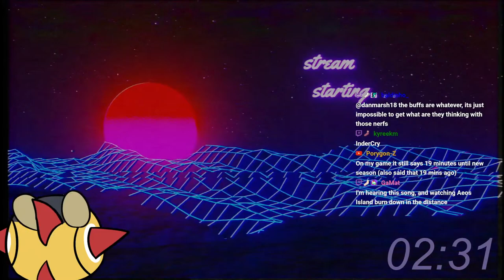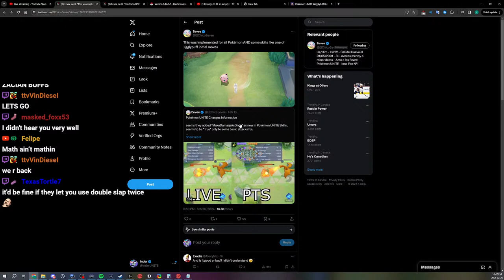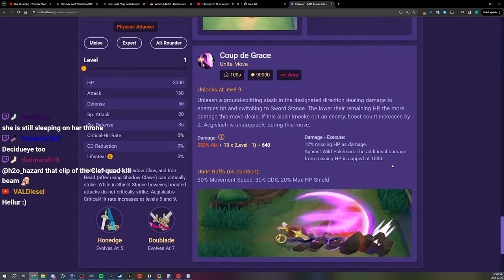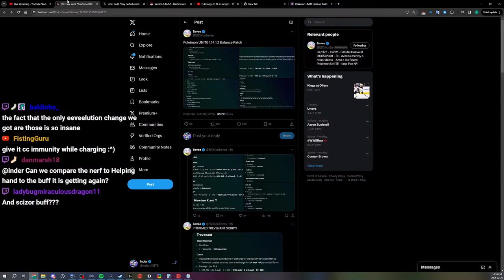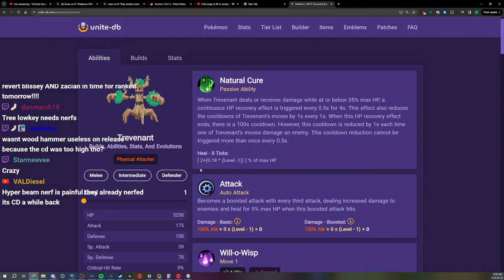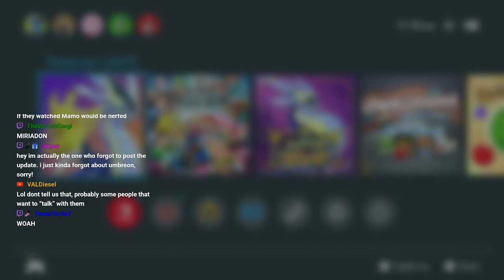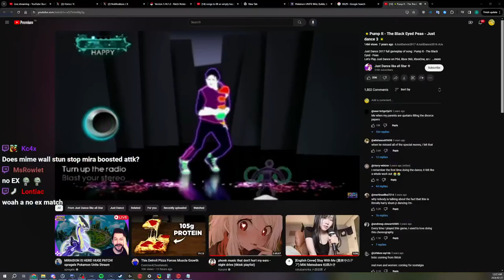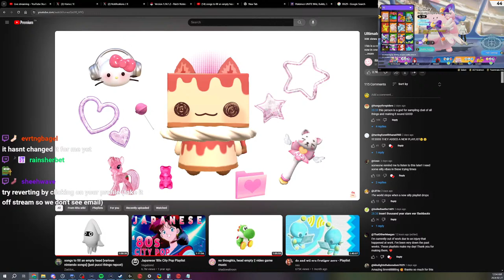NEW PATCH NEW SEASON 5 STACK WITH : toonslim, otter, vin, joey